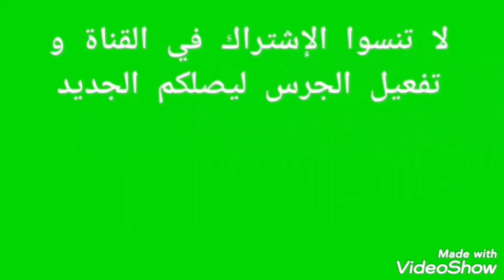تكبيرات صلاة العيد